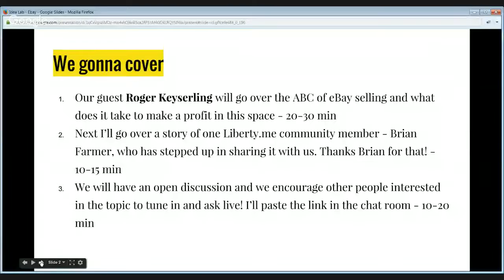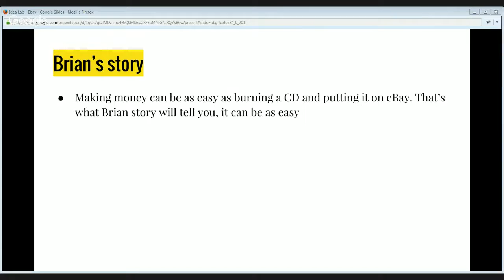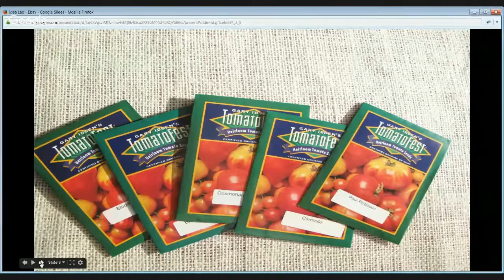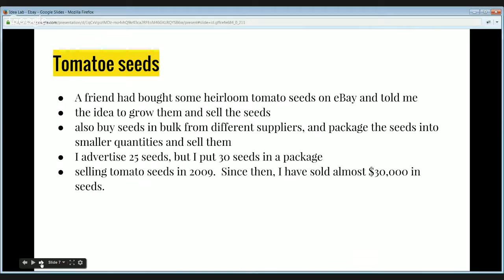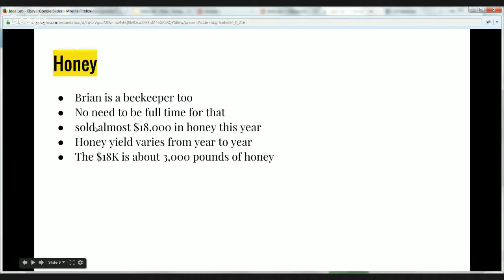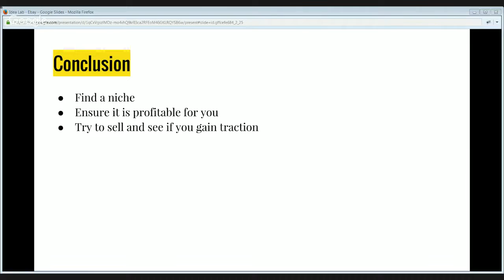Idea Lab — Selling on Ebay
Idea Lab is a place to share and develop your entrepreneurial ideas.
For our first show, our guest is Roger Keysterling — an ecommerce guru and long time successful eBay seller. He’ll show us how to sell on Ebay and actually make a profit.

To find more about Roger:
eBay store